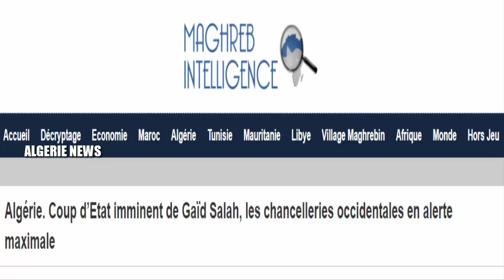GAID SALAH DEVENU L'HOMME A ABATTRE